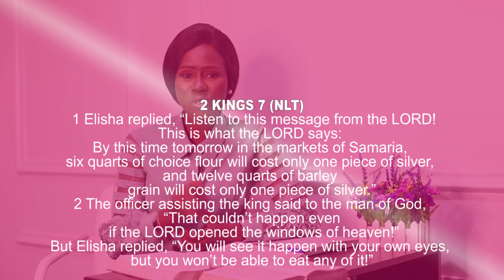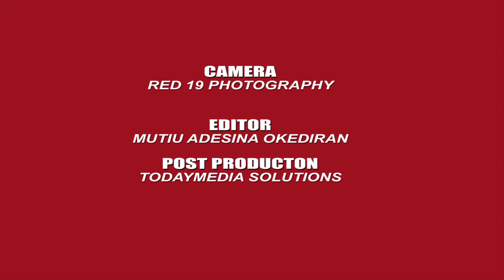Embrace Your New Season By Fikayo Adeyinka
If we can let go of the past; the pain, frustrations, failures... we offer ourselves the opportunity to see the beauty in a new season or year. This will have a positively influence in our lives. Especially, in overcoming the fearful experiences that accompanied the year 2021.
My prayer in this year, is that the God of all grace, who has called you to his eternal glory in Christ, will Himself restore, confirm, strengthen, and establish you. Amen.

Enjoy this week's episode and stay victorious!